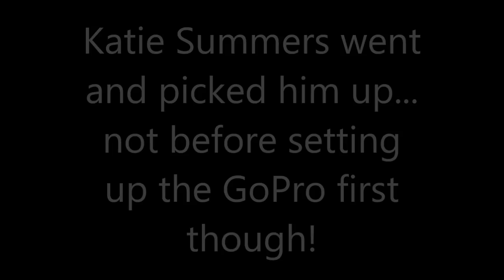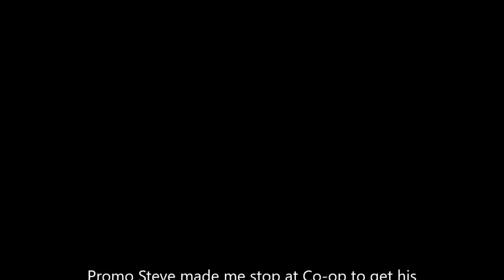Promo Steve Gets His Wisdom Teeth out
Katie Summers rigged up the GoPro to see how high Steve was after his surgery. yikes!